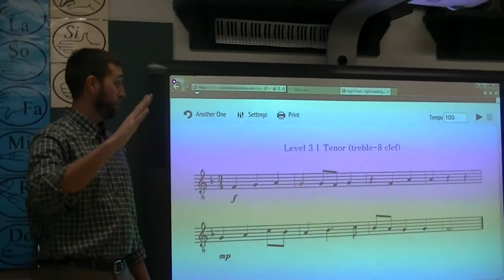mr young interview